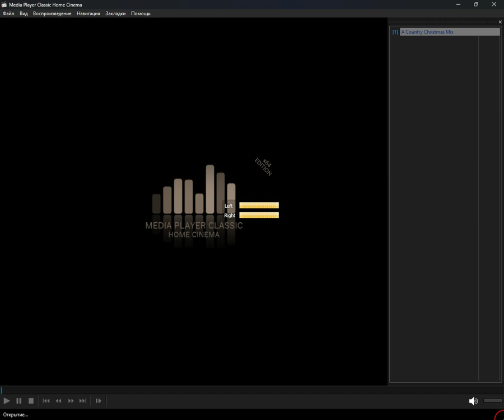icecast - office (Media Player Classic Home Cinema) (31.07.2024)